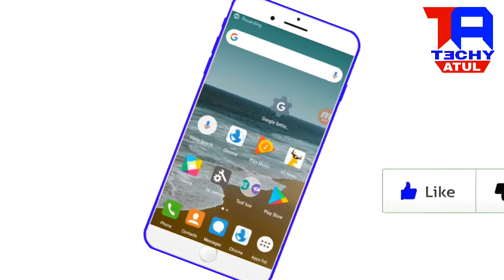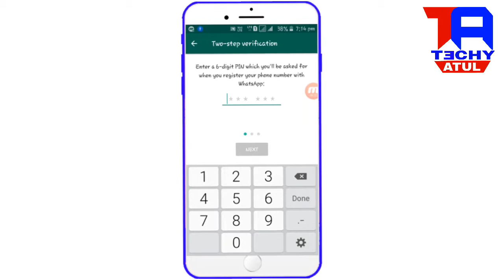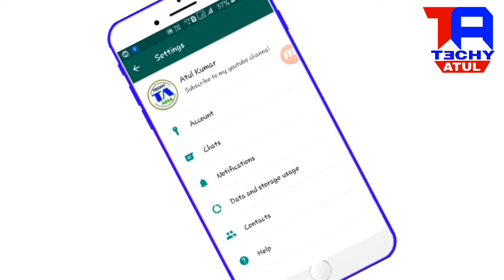Cool New WhatsApp Tricks You Should Know 2018top 13 new whatsapp tricks 2018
new whatsapp trick 2018 ko bataker maine is video mai bataya hai ummeed hai ki video aapko pasand aayegi
hello and namaskar dosto mera naam atul kumar hai aur aap dekh rahe techky atul youtube channel

dosto mai technology se related video banata rahta hoon dosto video accha laga ho to like jaroor karna and video ko share karna
naa bhoole

किसी अफसर की रिश्वत लेते समय वीडियो कैसे बनाये की उसे पता न पड़े |Best Secret Video Recorder

आपके मोबाइल की घडी के पीछे है बहुत बड़ा रहस्य जानकर रह जायेंगे दंग | powerd by techy atul

Reliance JIO Diwali OFFER | 100% Cashback on ₹399 Recharge Plan Between 12th OCT To 18th OCT 2017

जॉब! जॉब! जॉब! | घर बैठे कमाए हर दिन 500 रुपये बिना कुछ काम किये |अपने मोबाइल से

Dusre Ka Whatsapp Chat Apne Phone Me Pahde | How to Read Someone Whatsapp Chat in your phone

APNI SECRET FILE PAR PASSWORD LAGAYE